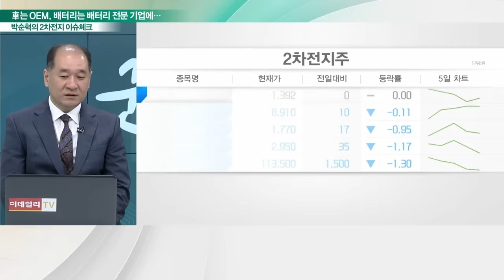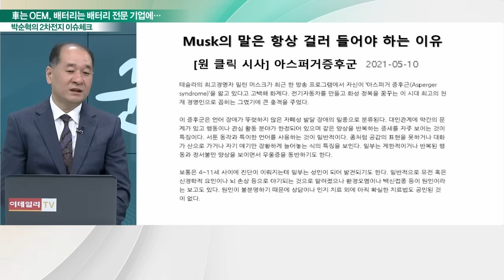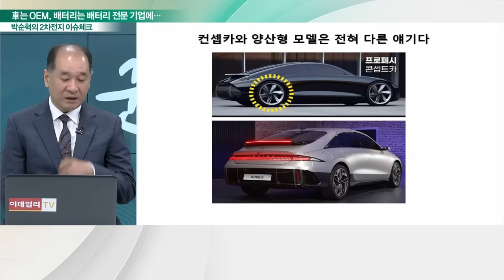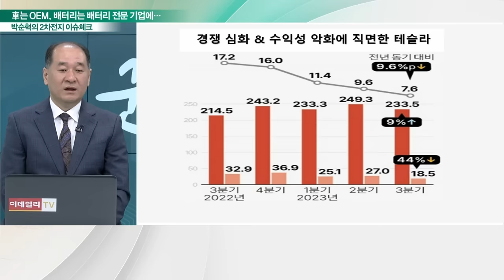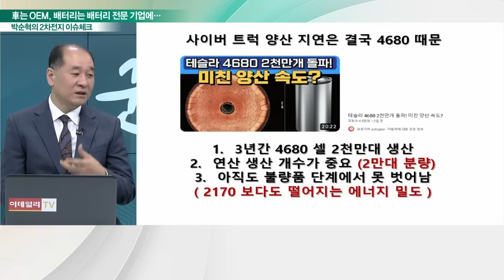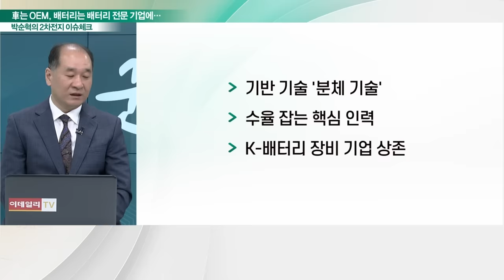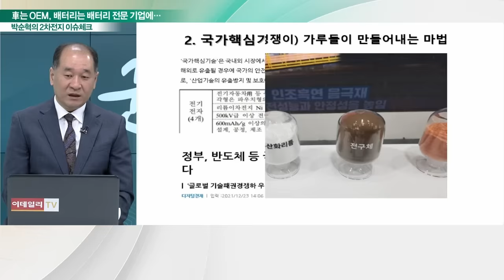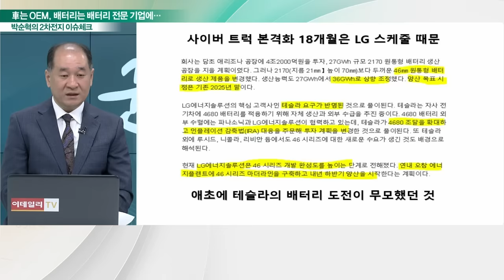車는 OEM, 배터리는 배터리 전문 기업에..._박순혁의 2차전지 이슈 체크 (20231027)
이슈 체크① 머스크의 거짓말… '희망'서 멀어진 사이버트럭
이슈 체크② 테슬라 '사이버트럭' 생산 미루나… 4680 배터리 성능↓
이슈 체크③ 금양은 되는데… 테슬라는 안되는 이유
이슈 체크④ 애초에 테슬라 배터리 도전은 무모!
이슈 체크⑤ 권영수 "車업체 배터리 내재화 성공 어렵다"